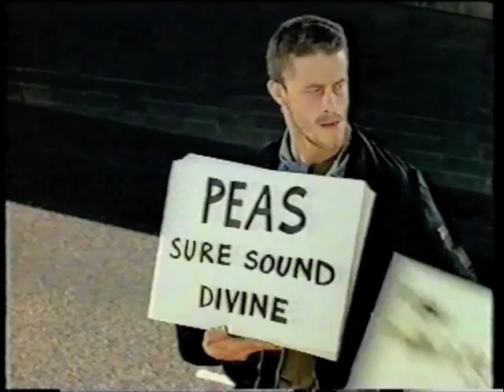The Skids,`Into The Valley`Maxell advert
The Skids,`Into The Valley`Maxell advert from the early 1980`s